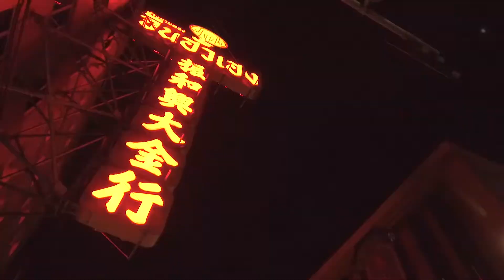IROLLER / URBAN BLADER No.1